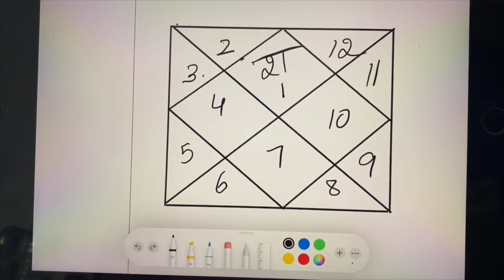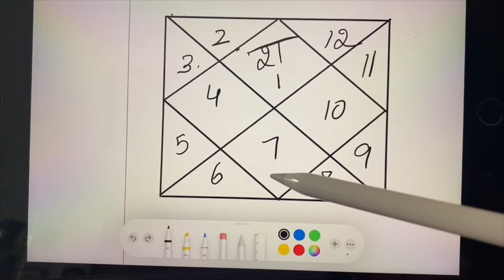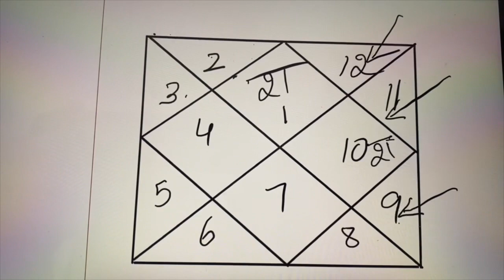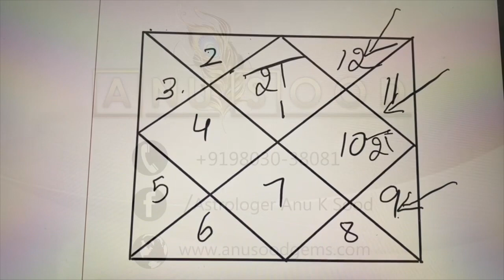SATURN IN ALL HOUSES: Basic Astrology Lesson 17